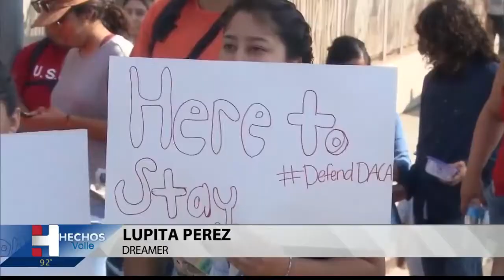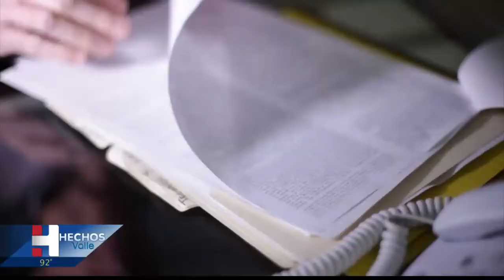La administración Biden-Harris sigue tomando medidas para proteger a los dreamers